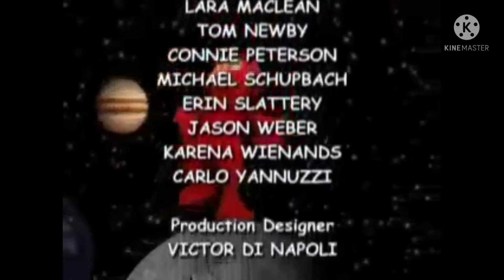Elmo WTF boom